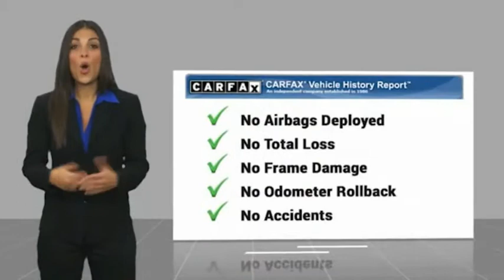2018 Toyota Corolla Marina del Rey, Los Angeles, Santa Monica, Culver City, Venice, CA T821140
4636 LINCOLN BLVD.

MARINA DEL REY TOYOTA: PROUDLY SERVING MARINA DEL REY, LOS ANGELES, SANTA MONICA, CULVER CITY, VENICE, AND SURROUNDING SOUTHERN CALIFORNIA LOCATIONS. THIS WHITE 2018 Toyota COROLLA IS EQUIPPED WITH A Engine: 1.8L I-4 DOHC Dual VVT-i, TRANSMISSION, AND RECEIVES AN ESTIMATED 28 City/36 Hwy MPG. MARINA DEL REY, CA 90279. MARINA DEL REY, CA - LOS ANGELES, CA - SANTA MONICA, CA - CULVER CITY, CA - VENICE, CA STOCK #: T821140 | 2018 Toyota Corolla LE CVT (Natl) CARFAX Certified 1-Owner 2018 Toyota COROLLA LE CVT (Natl) Stock #: T821140 | VIN: 5YFBURHE9JP821140 | 2018 Toyota Corolla LE CVT (Natl) Marina Del Rey Toyota